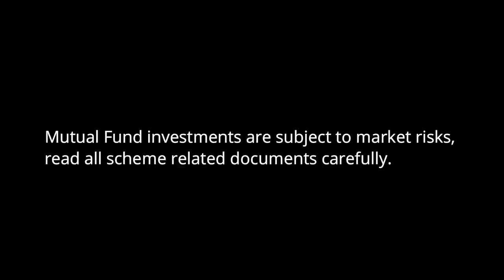Hill Climb Mahindra Scorpio N vs Toyota Fortuner 4x4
HILL CLIMB test with Mahindra Scorpio N AWD vs Toyota Fortuner 4x4